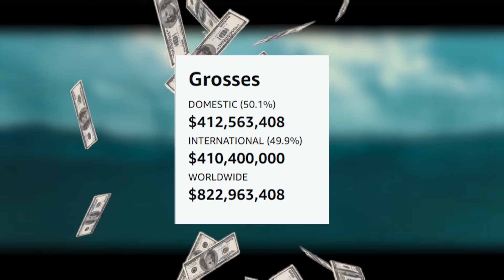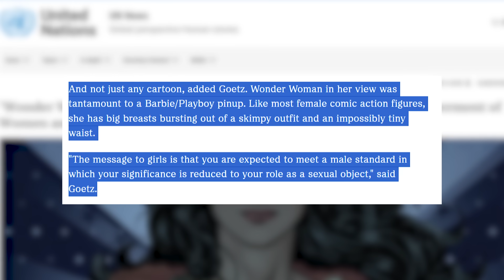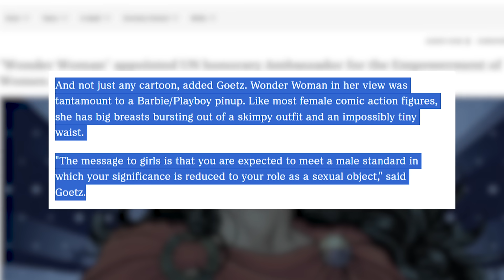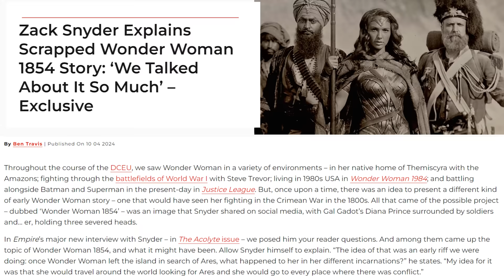The PROBLEM with Wonder Woman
Wonder Woman is considered one of the most iconic superheroes in DC Comics, alongside Batman, Superman, The Flash, Green Lantern, and the rest of the Justice League. She has appeared in various media, including the DCEU with Zack Snyder's Universe, which began with Man Of Steel, and in video games like Injustice and Suicide Squad Kill the Justice League, set five years after Batman Arkham Knight. Wonder Woman has also shone in DC Animation, such as Justice League Unlimited/DCAU, the DC Animated Movie Universe based on the New 52, and Young Justice. However, it seems that many aspects of the character are neglected in several adaptations, such as the Wonder Girls, her villains like Circe and Dr. Psycho, as well as more of her morals. The Wonder Woman game being developed by Monolith and the upcoming DCU reboot by James Gunn show some promise in potentially showcasing all aspects of the character's mythos. The character's popularity has been sadly questioned by fans alike, downplaying her significance in comparison to Iron Man and the Avengers in the MCU, Spider-Man and Deadpool & Wolverine. Marvel Comics have had a significant impact on the genre as a whole.